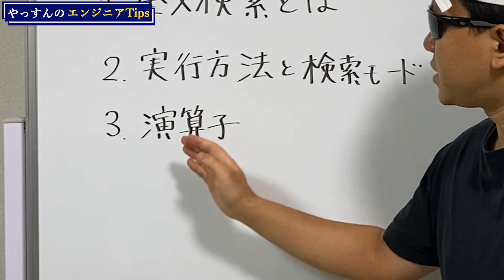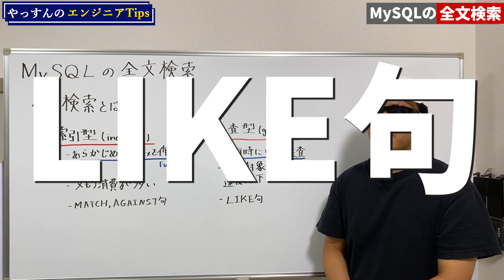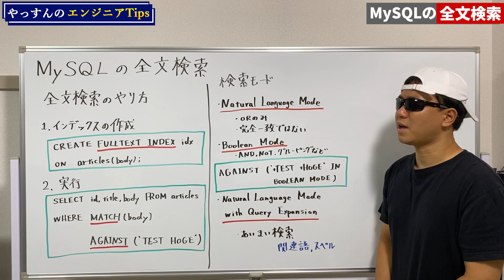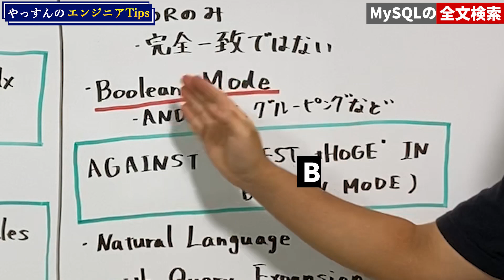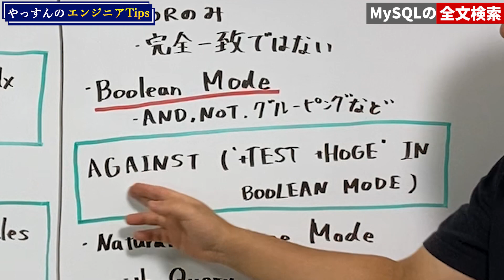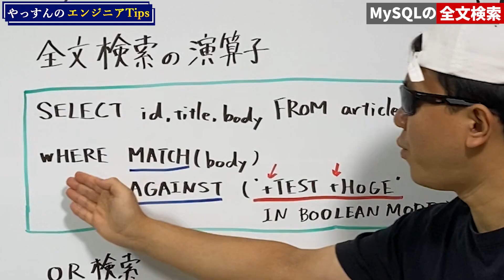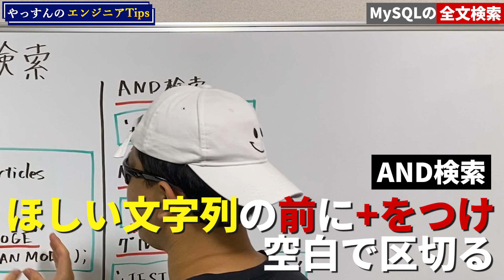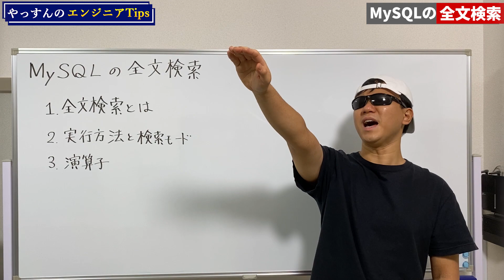実は使える？！ MySQLで全文検索！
教育系エンジニアのやっすんが、MySQLでの全文検索について紹介します！

▶︎目次
0:00 はじめに
0:31 全文検索とは
2:00 実行方法
2:51 検索モード
5:32 演算子
7:14 まとめ

- 全文検索とは？
- 実行方法と検索モード
- BOOLEAN MODEでの演算子の使い方